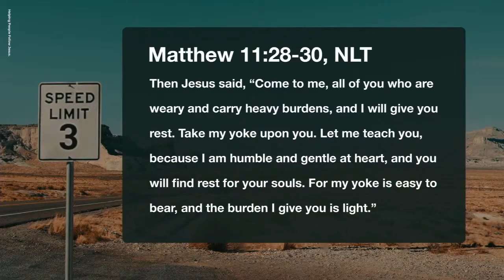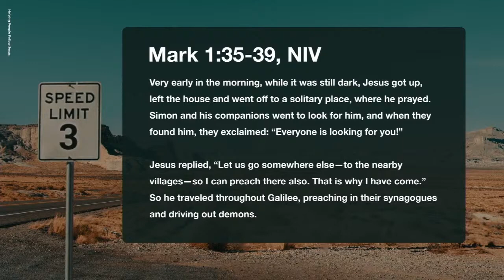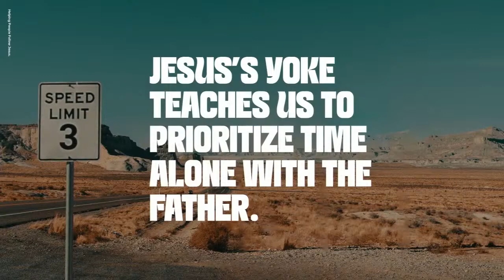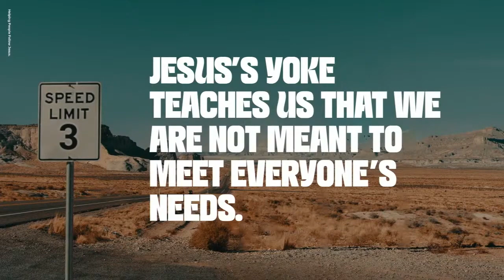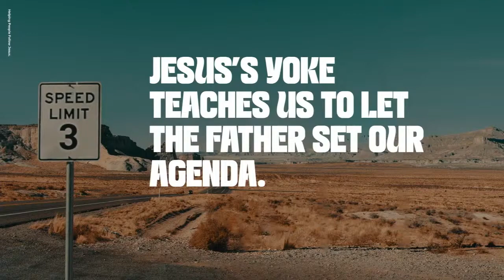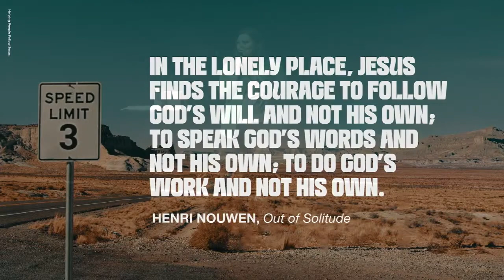SPEED TRAP: Part 2